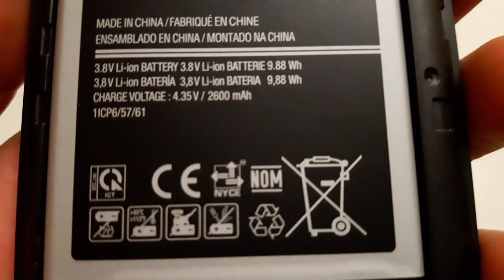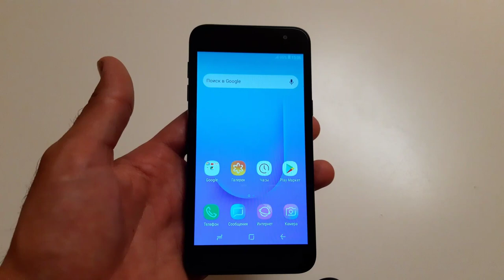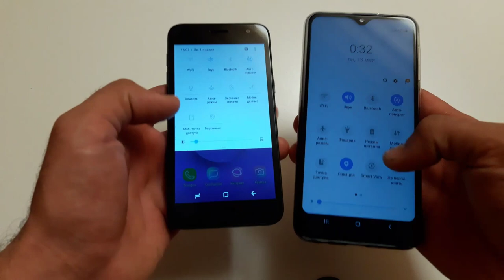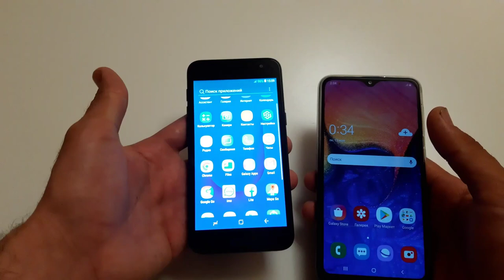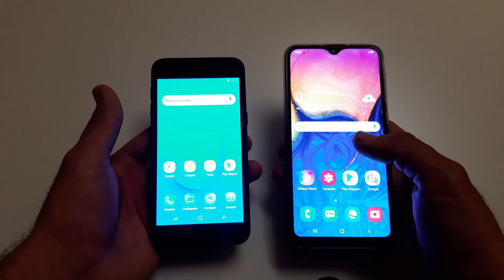J2 core SOTIB OLSA BO'LADIMI YO YUQ. VIDEONI OXIRIGACHA KURSANGUZ TUSHINIB OLASIZ UZBEKCHA OBZOR